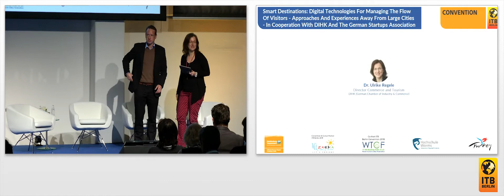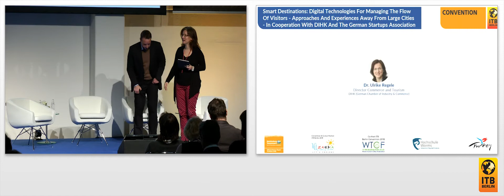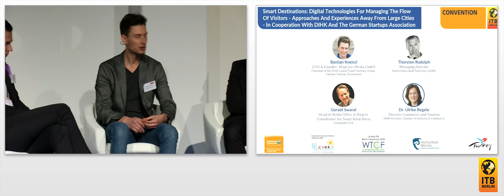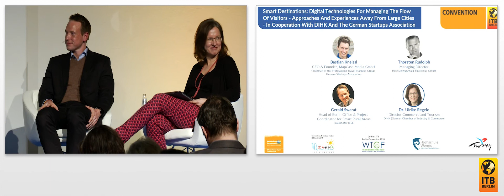Smart Destinations: Digital Technologies For Managing The Flow Of Visitors 🇬🇧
Congested roads, long lines for attractions, overcrowded public squares and beaches, rising rental and real estate prices – too many travelers bring not only life into destinations, but also a range of problems. And this doesn’t only happen in the “overtourism” destinations which are often cited, like Amsterdam, Barcelona and Venice. Crowds of visitors can become a problem in other cities and touristic regions as well. Data and digital tools for “smart destinations” can help manage the crowds – from intelligent systems which help drivers find parking places to virtual experiences. Digital tourism experts, including specialists in the “Smart City & Region” area present ideas and discuss suggestions for tourism destinations and also clarify the potential stumbling blocks and requirements.

Moderated by:
Dr. Ulrike Regele, Director Commerce and Tourism, DIHK (German Chamber of Industry & Commerce)

Panel guests:
Bastian Kneissl, CEO & Founder, MapCase Media GmbH, Chairman of the Professional Travel Startups Group, German Startup Association
Thorsten Rudolph, Managing Director, Hochschwarzwald Tourismus GmbH
Gerald Swarat, Head of Berlin office & Project Coordinator for Smart Rural Areas, Fraunhofer IESE